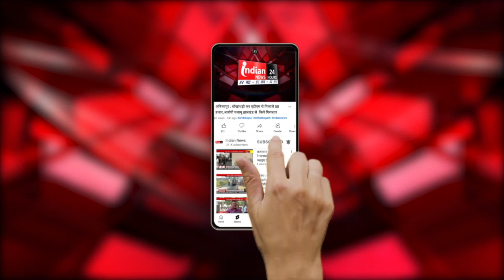Burhanpur : रेलवे स्टेशन में गार्डन का निर्माण शुरु l@IndianNewsMPCG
Our Links